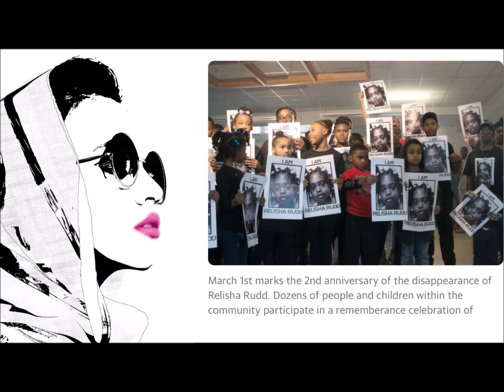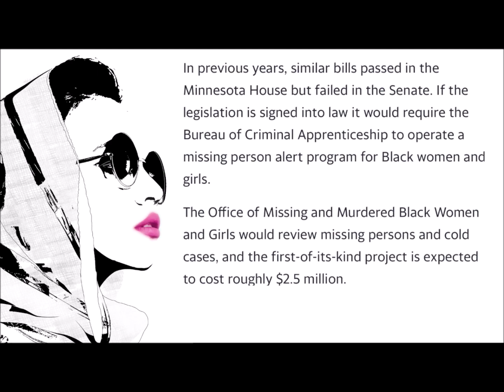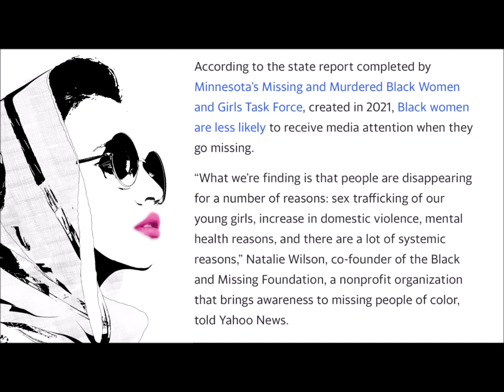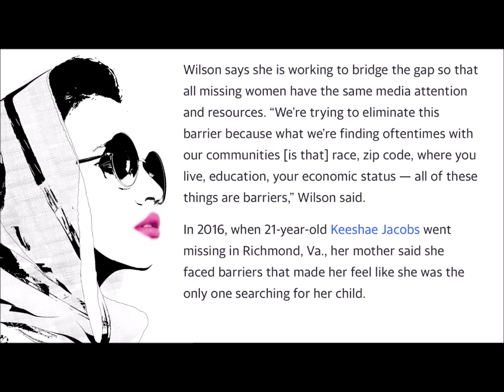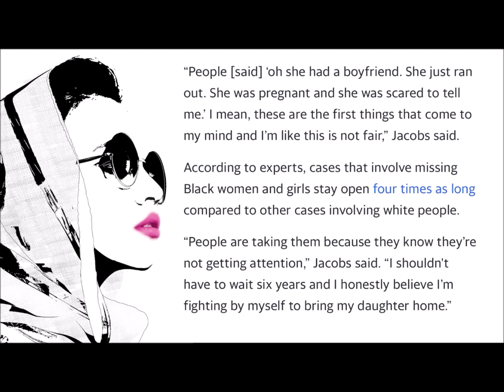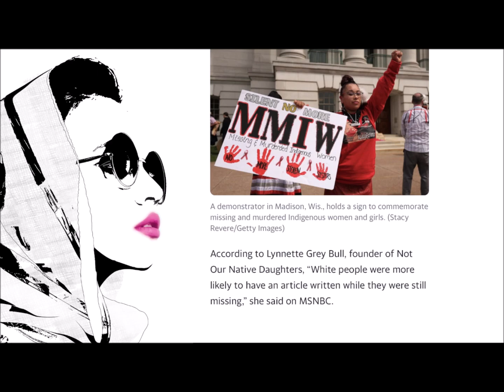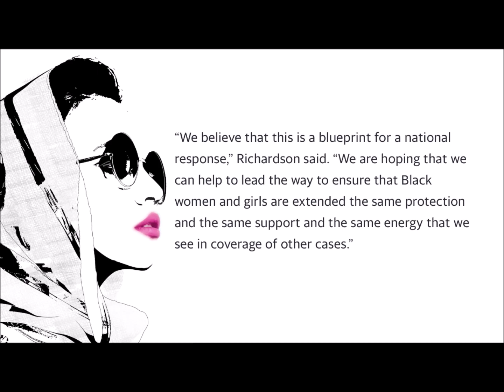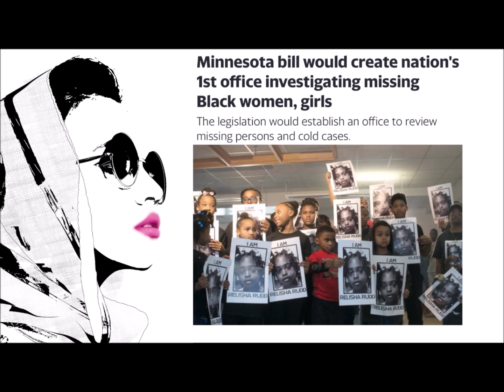GREAT NEWS - Minnesota Bill to HELP FIND Missing Black Girls & Women !!!